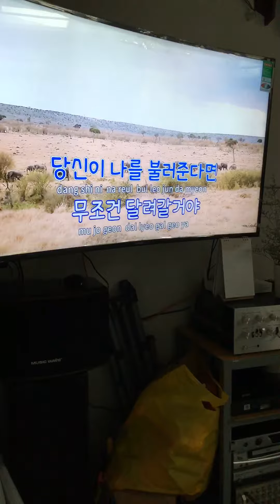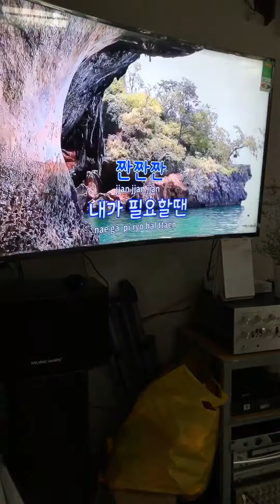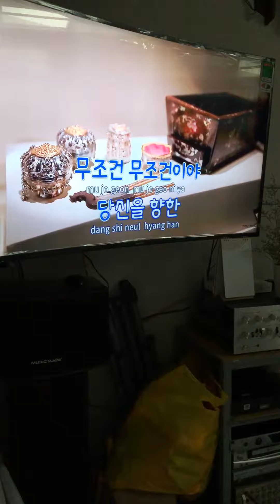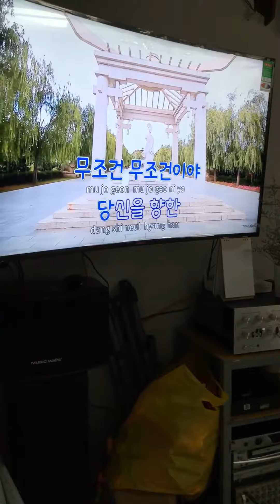무조건 (박상철) - 1차 노래도전 (Read desc)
Sorry for my voice error, it’s just I can’t go high voice enough to sing.